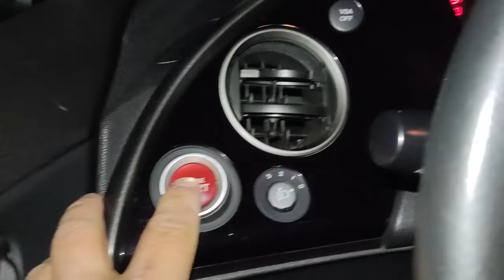Small Puppy Was Screaming for Help and Struggling to Survive Until This Happened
He was scared at first, but when we reached out to him, he knew he could trust us.

➡️ Bank transfer:
• Name: Paw Squadron
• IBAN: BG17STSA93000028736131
• SWIFT: STSABGSF